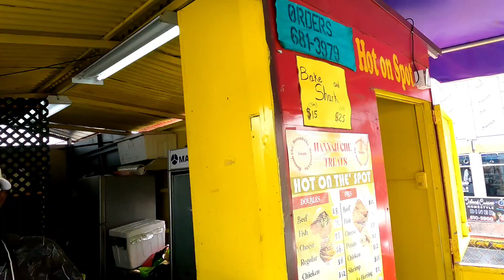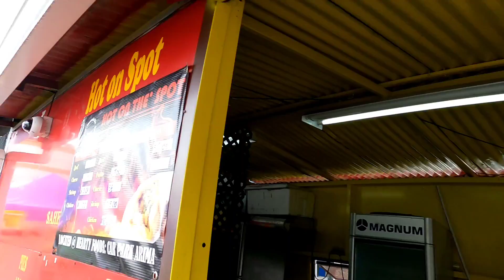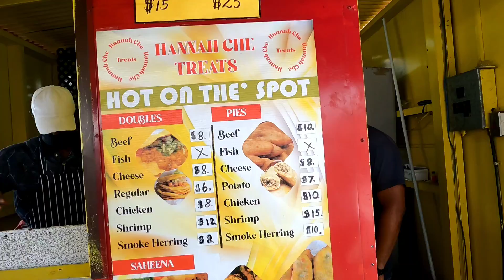Smoke Herring Doubles By Hot On The Spot Arima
Had one of the best smoke herring doubles in Trinidad and a Tobago by hot on the spot in Arima. The experience and people were amazing.